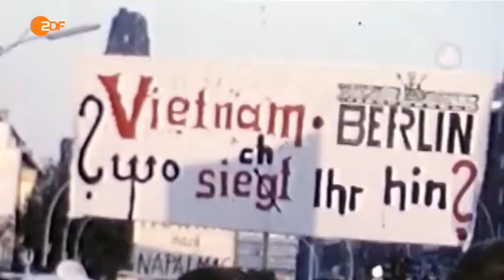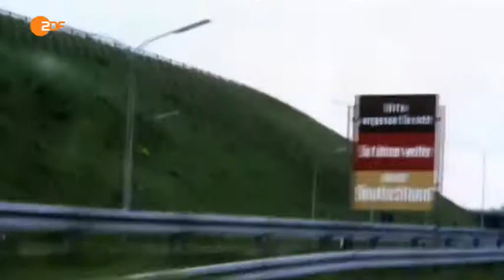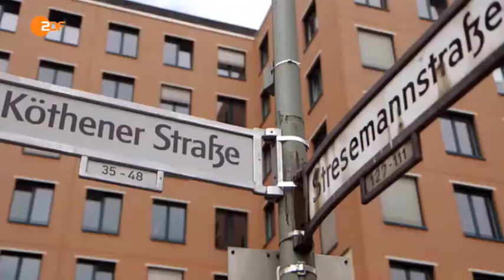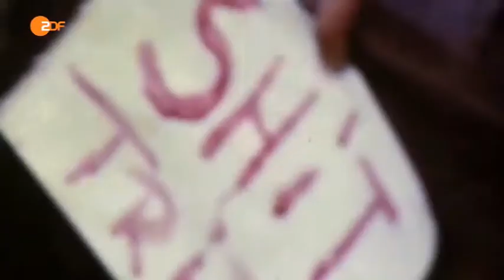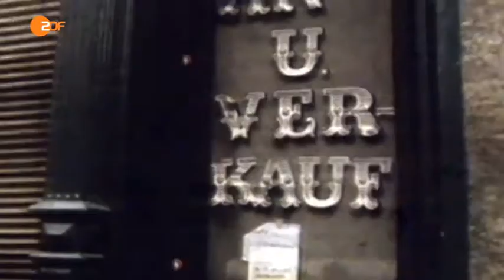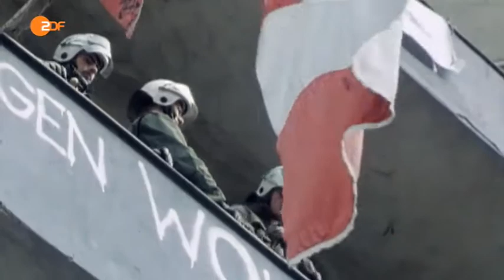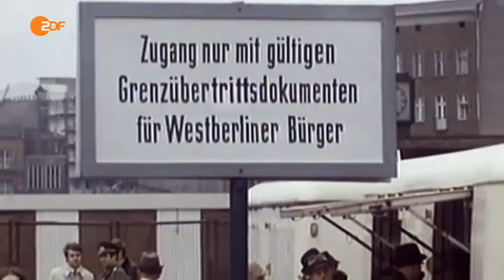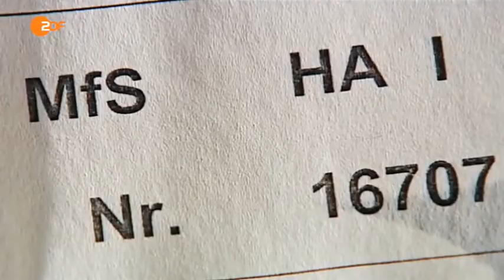Die Insel - Teil 2 Westberlin zwischen Mauerbau und Mauerfall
Berlin - das subventionierte "Schaufenster des Westens"
Eine Insel – vom westdeutschen Festland aus nur per Flugzeug oder über streng kontrollierte Transitverbindungen zu erreichen. Berlin war um Haaresbreite der Ausgangspunkt für den Dritten Weltkrieg, aber es war auch eine Stadt des Aufbruchs, der Studentenbewegung, der Ideen und der Revolte. Es war die Stadt von Hildegard Knef, Harald Juhnke und ROMY HAAG-( Interview ab 12:55 min.) , aber auch der radikalen Studenten Rudi Dutschke, Rainer Langhans, Fritz Teufel und Uschi Obermaier. In den 1970er Jahren wurde das Berliner Milieu zur Keimzelle des Terrorismus.